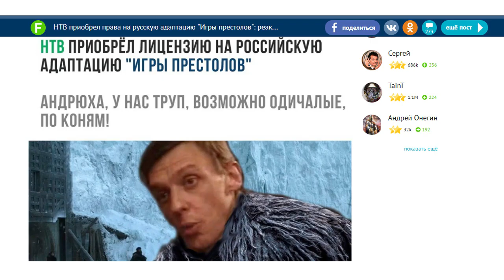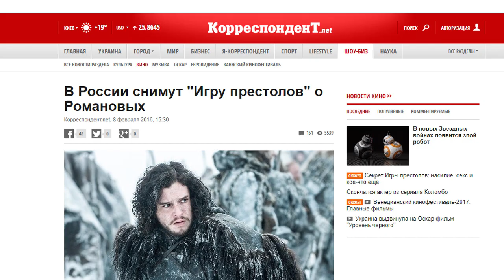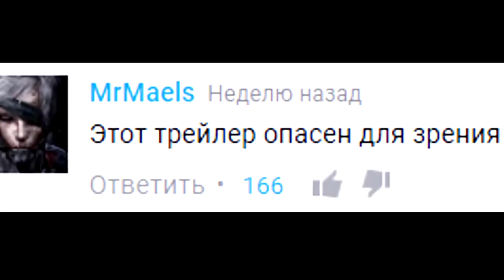Вся Правда про Русскую Игру Престолов! Николай Соболев Против:)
Сегодня я хочу внести ясность в популярный сейчас вопрос: появится ли на экранах русская игра престолов. Тем более, что об этом говорят уже очень многие, и даже сам Нннниколай Соболев) Итак: Вся Правда про Русскую Игру Престолов! Николай Соболев Против:)